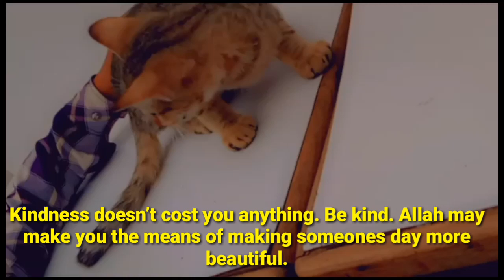The little boy care his cat. Must watch Alhamdulillah Subhanallah mashallah Blessings love #😍